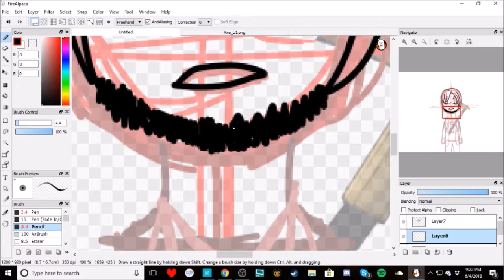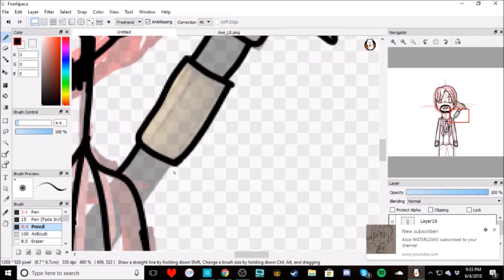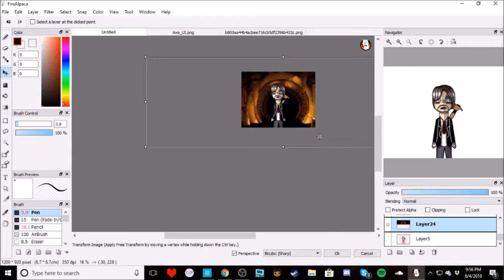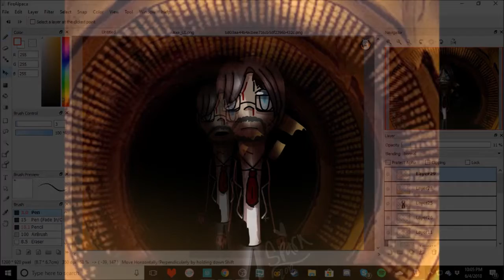"Im Going After Him." - BATIM Screenshot {Speedpaint}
the hype for chapter 5 is real xd

♡Songs: Nobody Knows the Trouble Ive Seen and Drawn to Darkness

♡ SOCIAL MEDIA ♡
DeviantArt - starbutterflylover